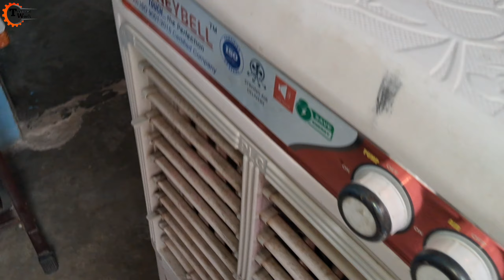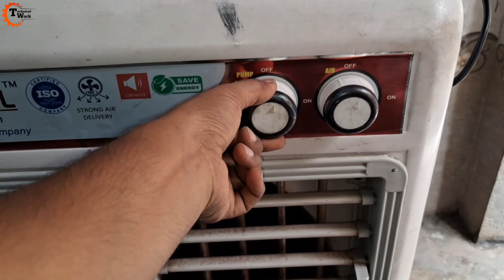Cooler से पानी के छींटे आते है कैसे ठीक करे || पंखड़ी से पानी आता है..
🔸Todays Video Topic is-
"Cooler से पानी के छींटे आते है कैसे ठीक करे।"